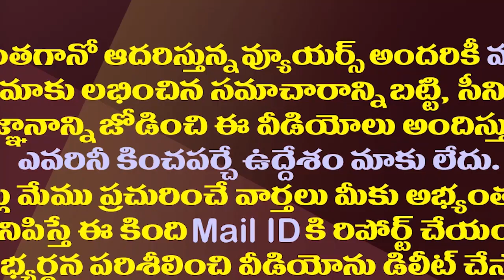టీడీపీ పొమ్మంటోంది..వైసీపీ ఎంట్రీకి కేశినేని సిద్ధమేనా?| Will MP Kesineni Nani Join YSRCP?